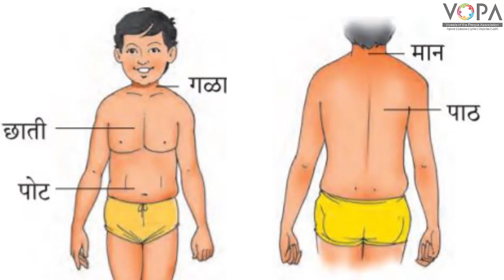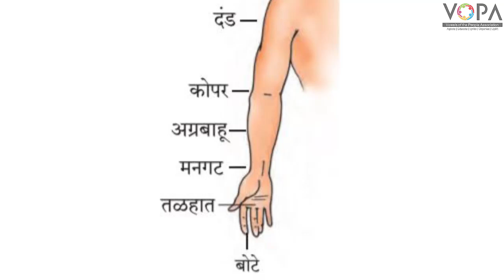3rd | Parisar Abhyas | Chapter 15 | आपले शरीर | V-School